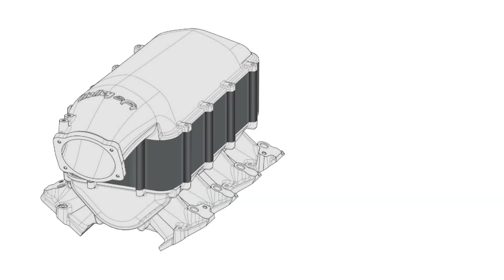Holley’s High-Clearance, High-Flow Lo Ram Intake Now Available For LS3 Engines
Holley’s modular Lo-Ram LS3 intake is now available for LS engines with LS3 heads. These intakes combine massive flow and a modular design into a compact package that fits under the hood. Lo-Ram intakes are available with multiple high-end features such as dual fuel injectors, SFI burst panel flanges, multiple inlet configurations, and more.